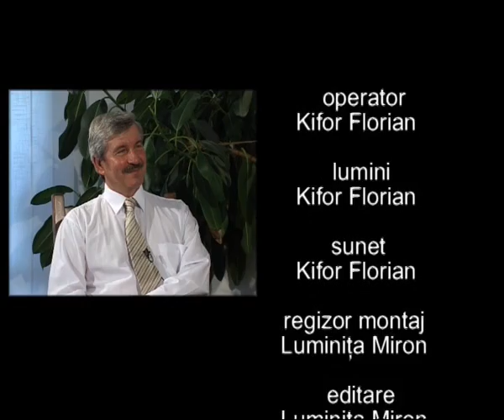Shalom Israel 25 Eyal Friedman Israel Neamt IV sbt